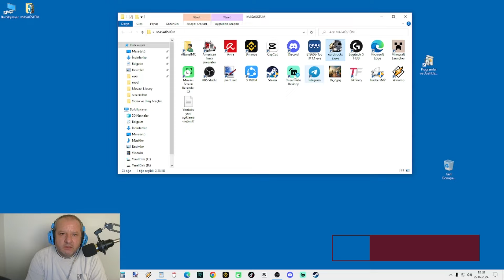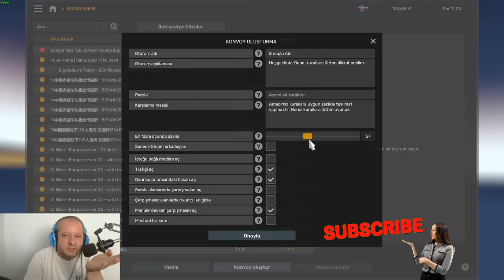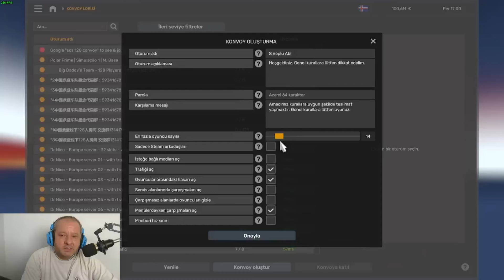Ets 2 Resmi Konvoy (128 KİŞİLİK KONVOY!) EURO TRUCK SIMULATOR 2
Ets 2 resmi MP de yada diğer adıyla konvoy odanızı dilerseniz console ya yazacağınız küçük bir kod ile maksimum 128 kişiliğe çıkarabilirsiniz. Ayrıntılar ise kısa videomuzda.